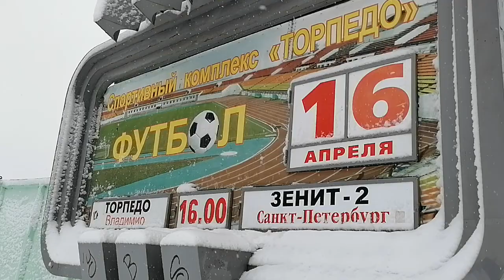До встречи на футболе. ЗИМНЕМ!!!